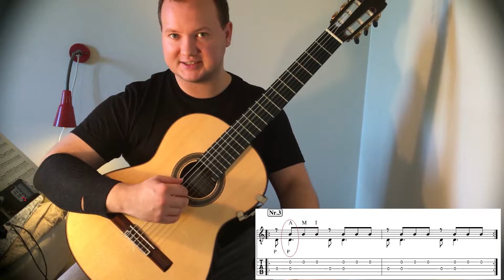How to practise Tremolo technique (stability exercises)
I denne videoen snakker jeg om noen tekniske øvelser som bygger god høyrehåndsteknikk. Basisen for øvelsene er en teknikk som kalles for tremolo.